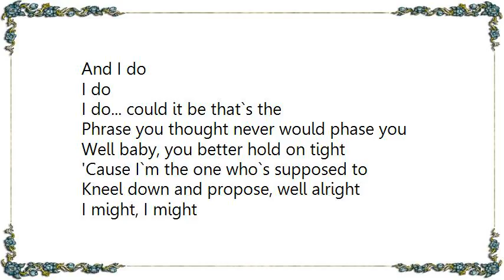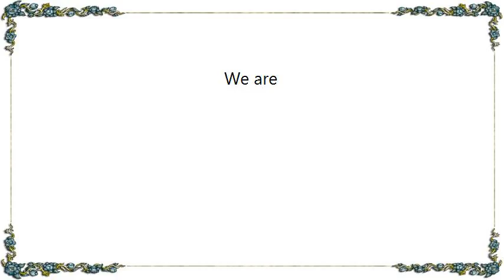Harry Connick Jr. - We Are in Love Lyrics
[Lyrics Harry Connick Jr. - We Are in Love]
I can tell by the sound of your voice
If you`re really in love with me
And you are
You are

You know I can`t lie
If I say to you `baby, I love you`
Then baby, I love you
And I do
I do

I do... could it be that`s the
Phrase you thought never would phase you
Well baby, you better hold on tight
'Cause I`m the one who`s supposed to
Kneel down and propose, well alright
I might, I might

So, when I kiss you good-night
Just sleep tight with the thought that you`ll
Always be caught up in love with me
And you`ll dream that the stars up above
Have the answer of whether we`ll be
Or whether we won`t be
In love...
Well, we are,
We are